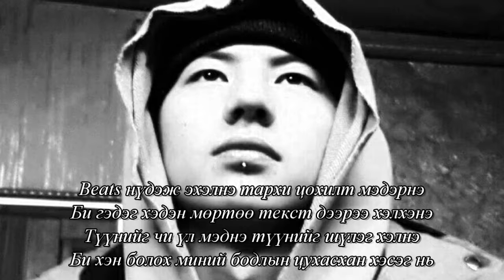SRG VCH - THE VCH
BEAT BY: VIBE

RECORDED IN HOME
SRG 2016